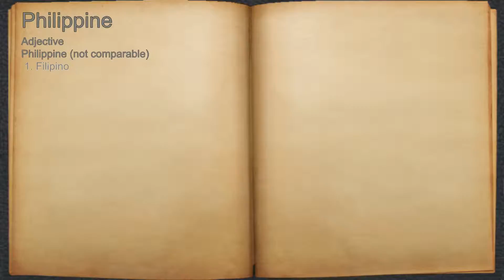What does Philippine mean?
A spoken definition of Philippine.

Intro Sound:
Typewriter - Tamskp